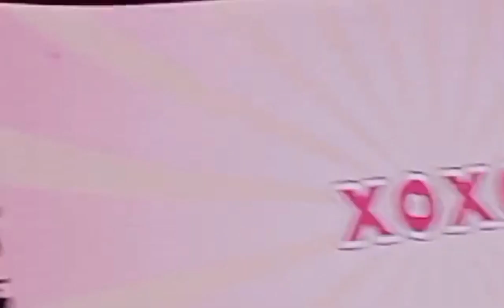Funny and cute moments ZeeNunew FMinManila❤️🇵🇭